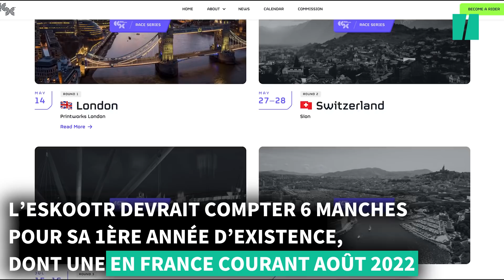La trottinette électrique a désormais son championnat du monde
-Des sortes de Power Rangers qui roulent à 100km/h sur des trottinettes: voilà à quoi ressemble l’eSkootr.